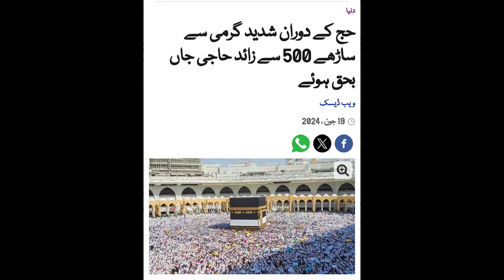Top 4 News